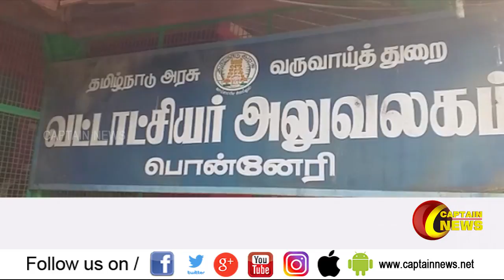22.02.2020 | பிற்பகல் 1 மணி விரைவு செய்திகள் | அரசியல் | பொழுதுபோக்கு | தமிழகம்